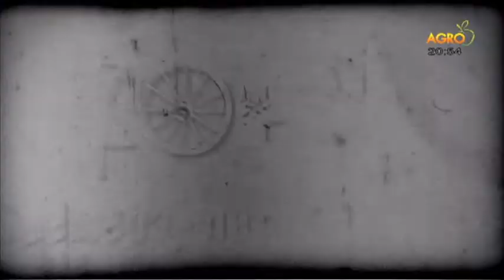Каква ще бъде ОСП след 2020-та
Дискусията започна